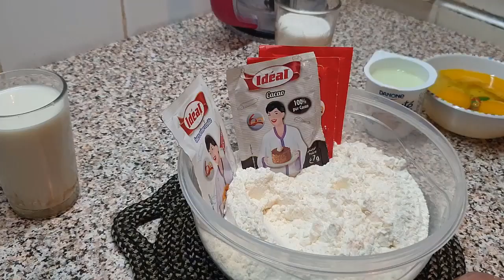كيك يومي اقتصادي سهل وبمكونات بسيطة